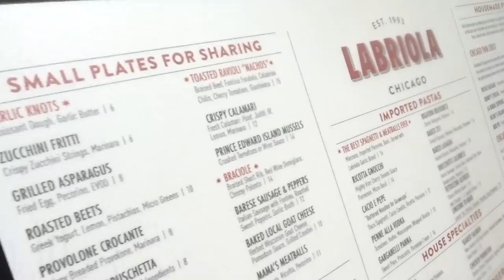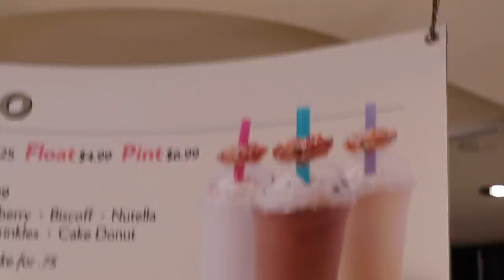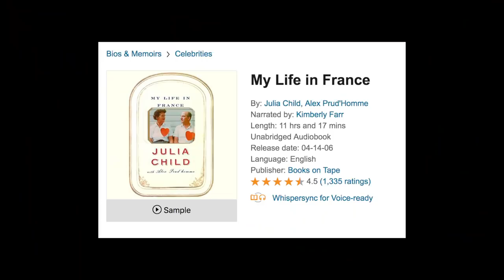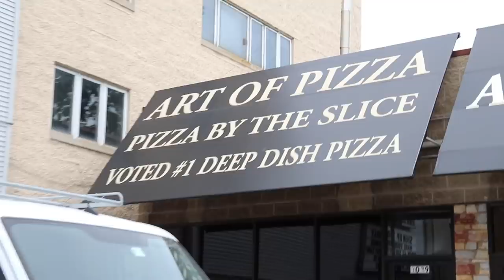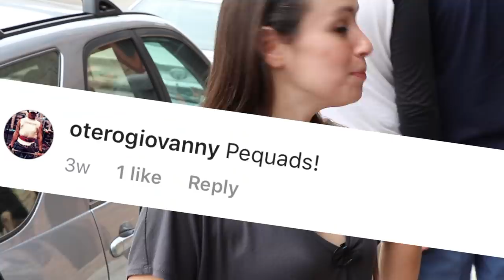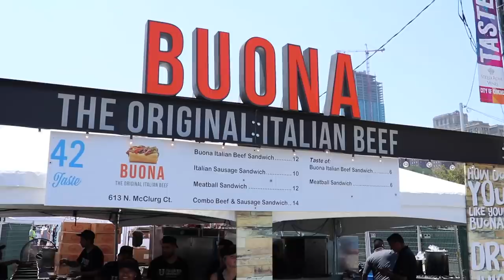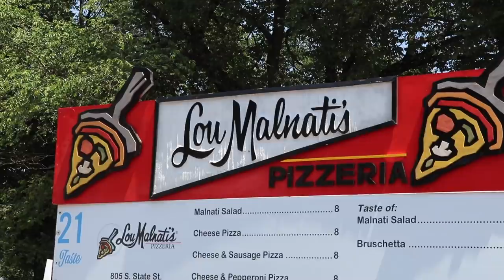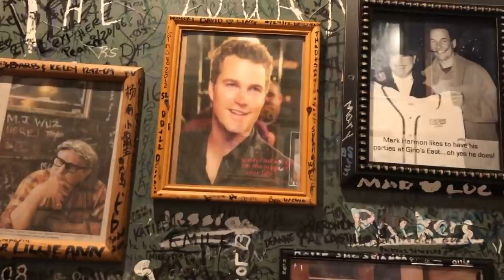WE TRY 7 DEEP DISH PIZZAS 🍕IN CHICAGO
or text hjf to 500 500 to get a free book and 30-day trial.

We traveled to Chicago with the goal of finding the best deep dish pizza they gots.  Below is the list of locations in order of appearance in the video.  Which place is your favorite out of the 7 we tried?

0:12 Labriola
535 N Michigan Ave

4:22 The Art of Pizza
3033 N Ashland Ave

6:22 Pequod's
2207 N Clybourn Ave

8:08 Giordano's
Taste of Chicago

9:00 Connies
Taste of Chicago

10:03 Lou Malnati's
Taste of Chicago

10:59 Gino's East
162 E Superior St